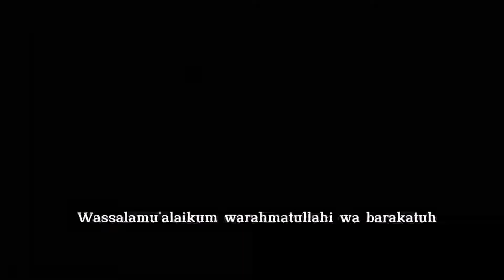Masak Simpel Untuk Isian Roti ‼️ How to Make Onion Eggs | Cara Membuat telur Bawang Bombay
Assalamualaikum .
Hai. semua ketemu lagi di Chanel YouTube @Umma BCA
di video kali ini umma mau buat OLAHAN TELUR DAN BAWANG BOMBAY
mau tau cara buatnya gimana...?

Resep isian ayam daun bawang:
✓ 3 Lembar daun bawang
✓ 1 Bawang Bombay
✓  200 gr Ayam suwir (sudah direbus )
✓ 2 telur
✓ Garam
✓ Kaldu bubuk

Mohon dukung Chanel umma BCA temen temen
saya doakan diberi rejeki yg berlimpah berkah & selalu di beri kesehatan .

Semoga bermanfaat
Wassalamu'alaikum

olahan tepung terigu
tepung terigu
masak sederhana
umma BCA
tips
cooking with love kitchen
how to make cake
Snack box
Snack lover
Snack
camilan
ide jualan
Dough
roti bawang
garlic bread
roti pedas
roti
aneka resep roti
roti bawang pedas
toko roti
fyp
trending
roti tangzhong
tangzhong
cara membuat roti dengan tehnik tangzhong
Rossi sobek
roti manik
roti super lembut
roti super empuk
ide jualan
peluang usaha
peluang bisnis
peluang
roti tanpa telur
roti moist
cara membuat roti lembut
how to make bread soft